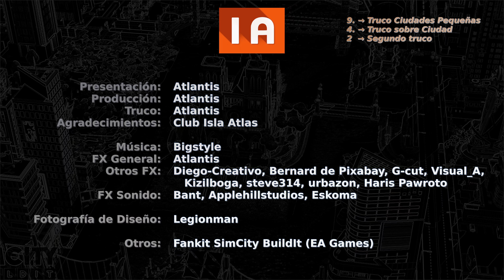Truco 9.4.2: Ciudades Pequeñas/Secundarias: Acampa sin cascos amarillos en SimCity BuildIt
Es realmente importante saber hacer camping sin tener cascos amarillos que te confundan y aumenten tu nivel de experiencia sin querer.

*** Fotografía: Legionman ***

*** Para ENVIAR tu fotografía del Desafío de Diseño de SimCity BuildIt para que sea seleccionada para un vídeo del canal, sigue las instrucciones que encontrarás en la web de Isla Atlas:

Agradecimientos:
- Participantes del Club Isla Atlas

Créditos y agradecimientos externos:
- Efectos especiales y sonidos: Bernard de Pixabay, Bant, ArticRoman, Applehillstudios

Agradecimiento especial:
- Fankit SimCity BuildIt (EA Games)